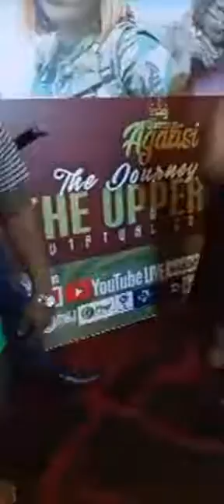Dan Lartey Training Queen Agalisi | Final Rehearsal | On Speeches | NABJ TV